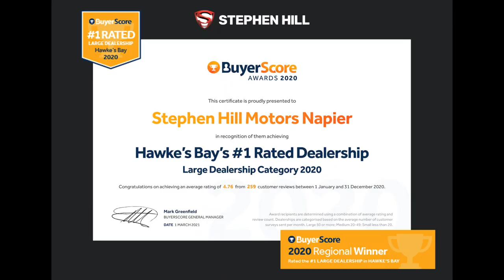Xmas Pre-Sale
Loads of Deals Happening at our Super Sites!
Message us what's on your Vehicle Xmas wish list and you never know.. we might just have it! 🎅 🎅 🎅 🎅 🎅 🎅 🎅 🎅 🎅 🎅 🎅 🎅